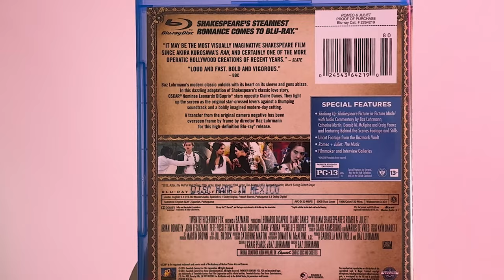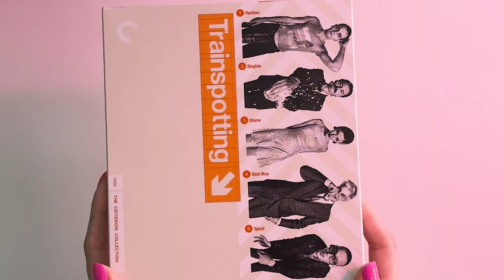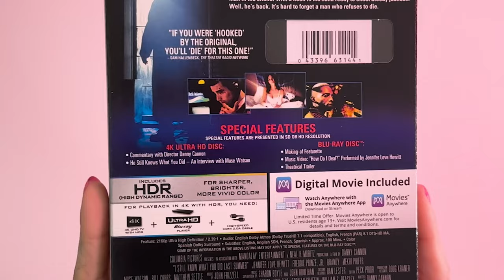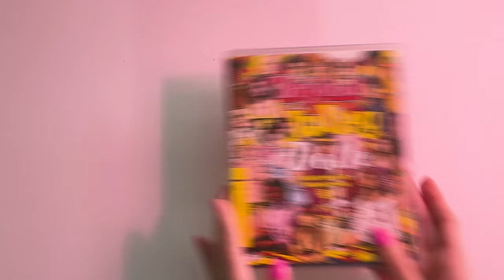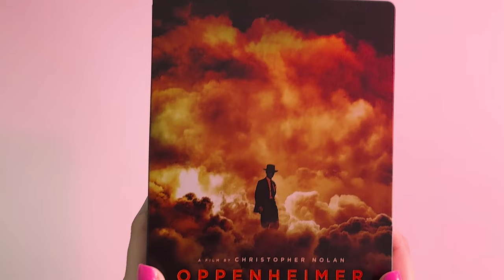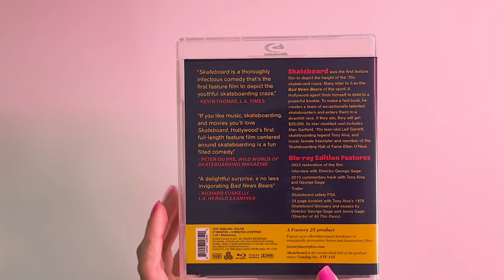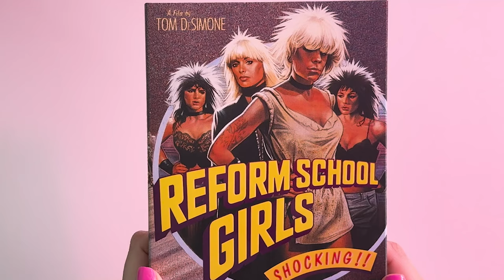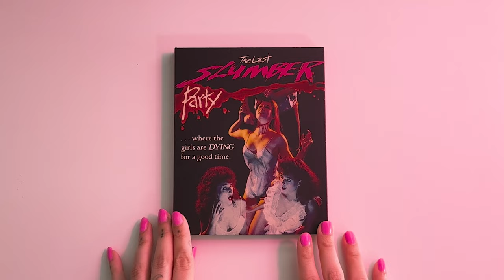Physical Media Haul ♡ Criterion Collection, Vinegar Syndrome, Factory 25, AGFA and more...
My blu-ray wish list: